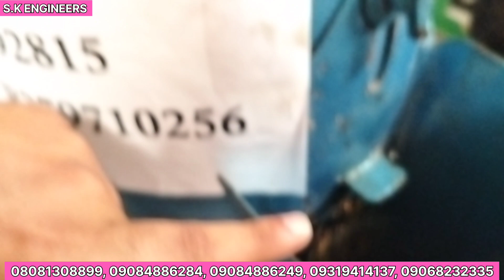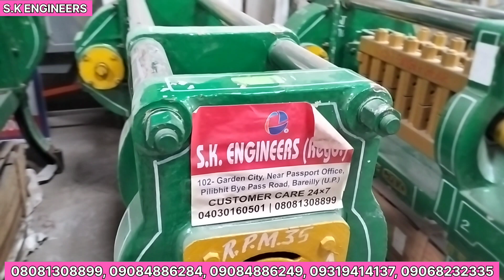Oil Expeller Machine 4,6,9 Bolt | सरसो का तेल निकाले | 08081308899,09557798358,09084096389